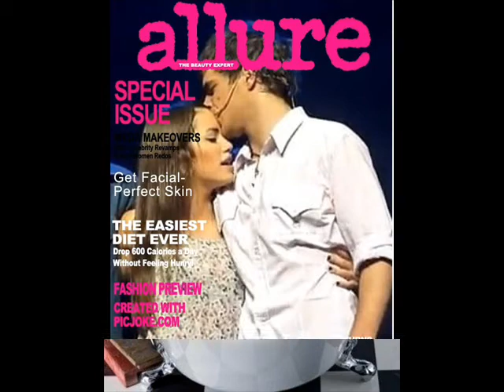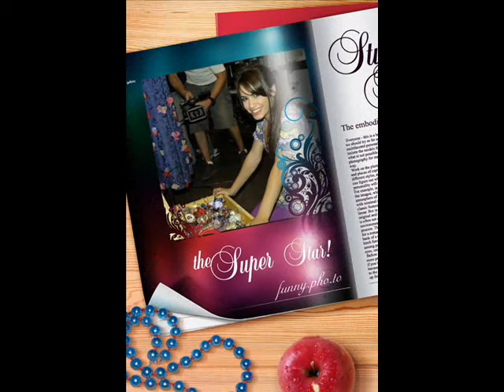TIEMPO DE LALI.wmv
FOTO VIDEO DEDICADO A MARIANA ESPOSITO